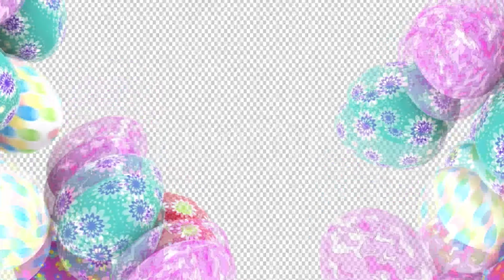Easter Eggs Transition | Motion Graphics - Envato elements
Attributes Length - 0:12, Resolution - 3840 x 2160, File Size - 1.18GB, Frame Rate - 30 fps, Alpha Channel - Yes, Looped - Yes

 3d,4k,chicken,collapse,colorful,colour,easter,easter egg,egg,fall,fill,happy,happy easter,holidays,spring